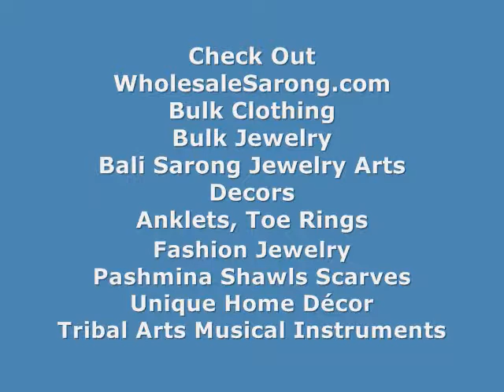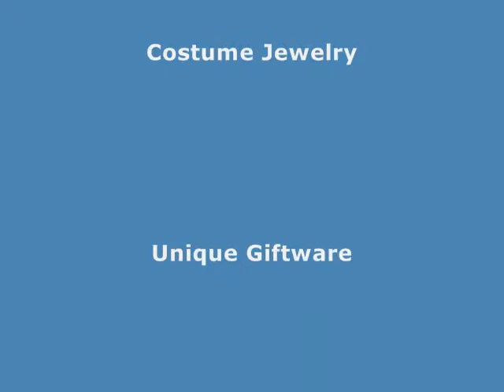wholesale tie dye sarongs cheap summer clothes for women wholesalesarong.com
wholesale clothes tie dye sarongs
summer clothes for girls tie dye sarongs
wholesale summer garment hand thai dye shawls
wholesale fashion clothing hand thai dye shawls
wholesale clothing for women tie-dye pareo